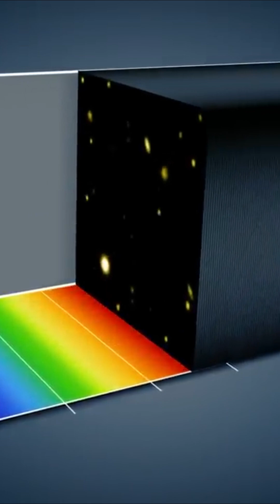Probe speed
space documentary, universe documentary, 2024

🌍 The universe is a vast expanse populated by cosmic mysteries and inexplicable phenomena. Among these mysteries, the anomalies of the universe stand out as captivating enigmas that challenge our understanding of physics and astrophysics. These anomalies, often detected by advanced space telescopes such as Hubble, James Webb or via observations from terrestrial radio telescopes, open windows onto unexplored aspects of our cosmos.

Anomalies in space, from supermassive black holes to neutron stars, pulsars and quasars, fascinate astronomers and scientists the world over. These celestial bodies and astronomical phenomena reveal astonishing characteristics that could well challenge the established laws of astrophysics. What's more, the study of gravitational waves and dark matter continues to push back the boundaries of what we know about the structure and dynamics of the universe.

Through the use of cutting-edge technologies and dedicated space missions, such as those led by NASA , researchers are striving to unlock the secrets of these anomalies. Each discovery brings new questions, fueling a perpetual cycle of research and exploration that aims to decipher the darkest secrets of deep space.

- Using the Hubble Space Telescope, which probed space in the second half of the 20ᵉ century, astronomers attempted a daunting challenge.
To draw a map of the cosmos, locate our solar system and the Milky Way in the Universe and predict their direction.

Although Albert Einstein presented his theory of general relativity in 1917, suggesting that the Universe was static and bounded, he was forced to admit his error ten years later.
In 1929, the Hubble-Lemaître law, predicted two years earlier by Lemaître, demonstrated that our universe is in continuous expansion, and what's more, at an insane speed.

Like all galaxies, our Milky Way is caught up in a cosmic flux triggered by the Big Bang.
Since then, the early universe has expanded in all directions and at an ever-increasing speed.
As a result, the distance between all galactic structures is growing ever greater.

Like splashes, we imagine that galaxies move at similar speeds on either side of their starting point.
But this is not the case.
The force of gravity drives many objects to gather into clusters and superclusters.
The local cluster, the group of galaxies to which we belong, is hurtling at over 2 million km/h towards the Virgo cluster, through the immense Laniakea group.